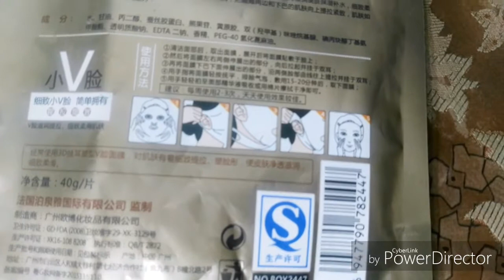MASCARILLA ADELGAZAR ROSTRO ASIATICA LIFTHING MOFLETES V SHAPE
Hola hoy toca probar esta mascarilla, que promete un lifting inmediato para reducir nuestros cachetitos, mofletitos... o para sencillamente adelgazar el rostro.. imagino.
Espero que les sirva les guste, un besote...

gracias!!!

Conoce un poco mas de mi 
Mi nombres es Milagros pero puedes decirme Mila, asi me llama la gente de confianza, hize este canal por que me gusta expresarme y si puedo ayudar en algo, seria genial.
Creo más en la energía, y les mando las mejores energías y las mejores vibtas en todos los aspectos de su vida a todos. Si estas triste, recuerda que, como dicen, la vida es corta, pero aún si fuese larga, valdría la pena vivirla al máximo, vive y haz las cosas que mas quieras, no te limites por nadie, mañana no sabes si seguiremos aquí.. los quiero.

Les mando mucho mucho amor, y les deseo los mejores éxitos en lo que se propongan!!
BESOS

mascarilla reductor mofletes
v shape mascarilla facial
v shape Aliexpress
v shape Amazon
v shape revisión español
mascarilla coreana papadas
v shape face mask,
v shape mask,
v shape mask korea,
v shape mask review
best v shaped mask
bijin v shape mask
diamond v shaped mask
diamond v shaped mask review
japanese v shaped mask
mask for v shape
missha v shape mask
missha v shape mask review
sasa v shaped mask
v shaped face mask
v shaped facial mask
v shaped mask
v shaped mask review
v-shaped b-tox lifting mask
mascarilla forma de v para rostro
mascarilla para rostro diamante
probando productos coreanos
probando productos asiáticos, tester korea